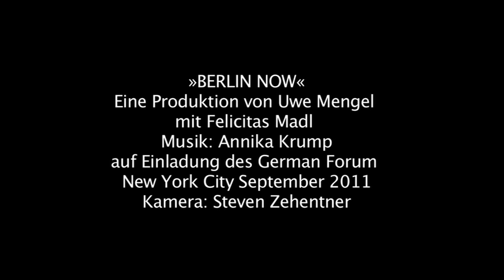Annika Krump_Akkordeon_Uebers_Meer.mov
Annika Krump singt Rio Reisers Song "Uebers Meer" (Over the ocean) im Gotham Comedy Club in New York City, September 2011. Eine Einladung des German Forum NY.